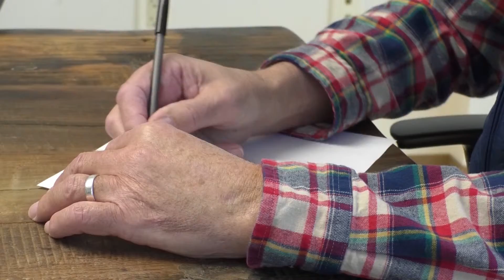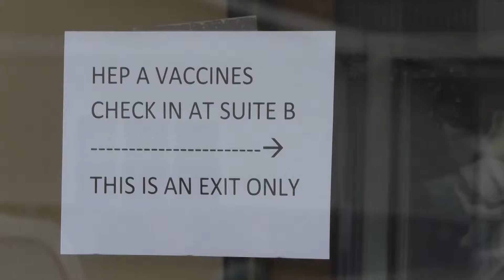Legislator Proposes Bill To Control Hepatitis A Outbreak in NEA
Arkansas representative Jack Ladyman proposed a bill to prevent the spread of Hepatitis A at Northeast Arkansas restaurants. Simone Jameson explains how the bill impacts the food industry.